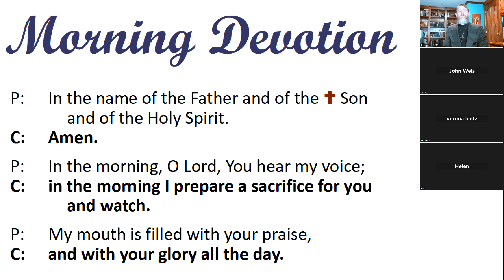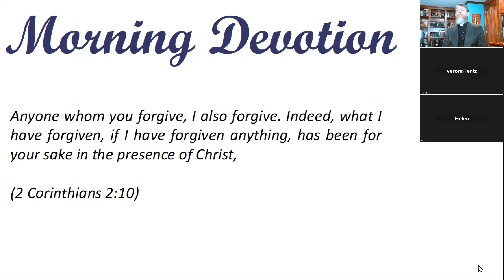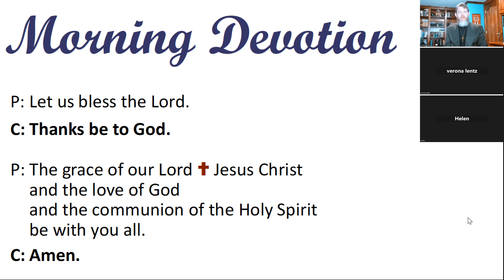Morning Devotion -- "I also forgive" -- Living Savior Lutheran Church, Eden Prairie, MN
Thank you for joining us as we begin our day with the Word of God and with prayer.

“Anyone whom you forgive, I also forgive. Indeed, what I have forgiven, if I have forgiven anything, has been for your sake in the presence of Christ,”
2 Corinthians 2:10

One of the most basic responsibilities of a pastor is to forgive sins.  Sadly, many Christians today are not in the habit of making use of private confession and absolution.  Today we consider some of the reasons for which Christians mistakenly may neglect or even oppose private confession and absolution.

Would you like to learn more about our congregation?  We invite you to contact Pastor Willitz: